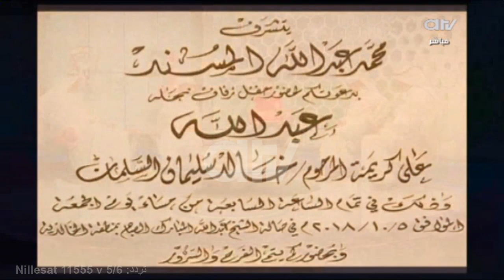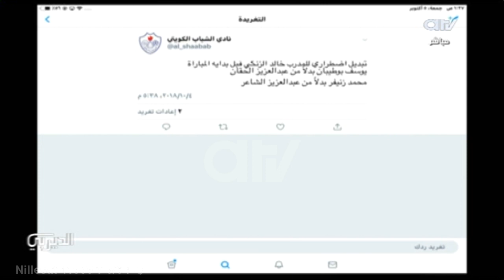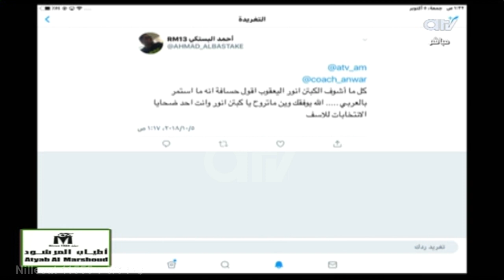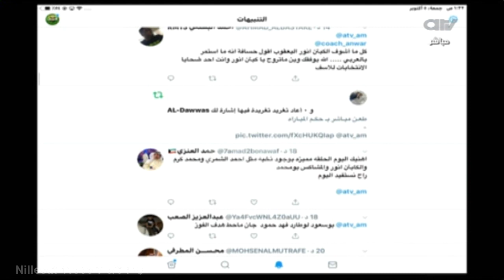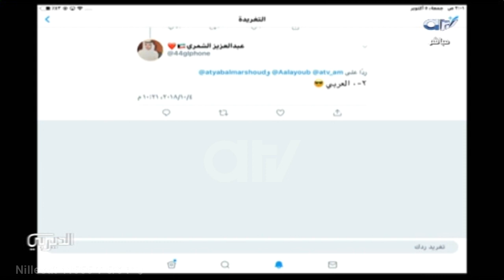الديربي| الكويت يحافظ على الصدارة والعربي يعود الى الانتصارات ومداخلة الإعلامي السعودي عبدالعزيز